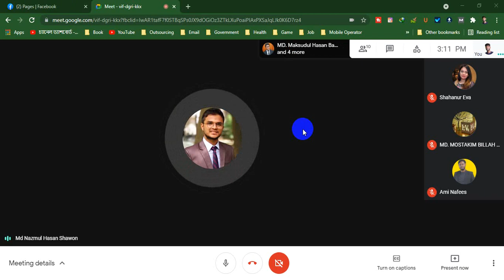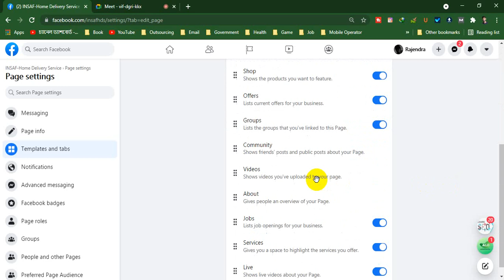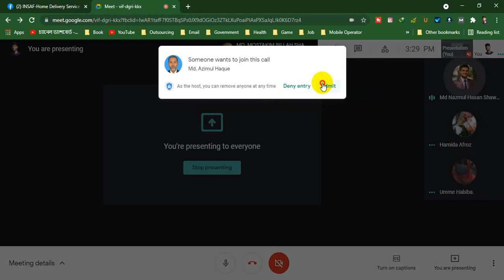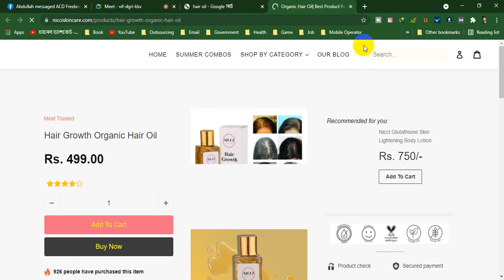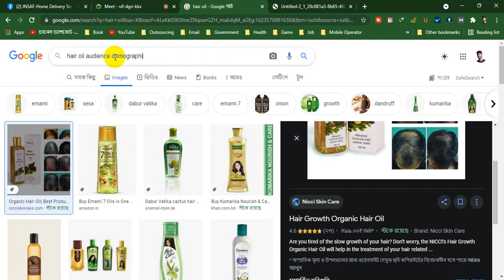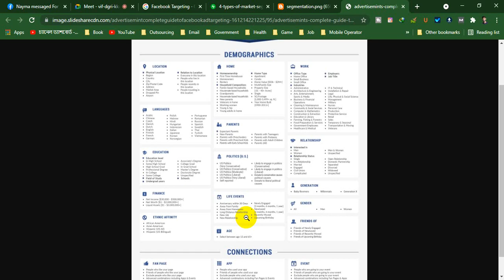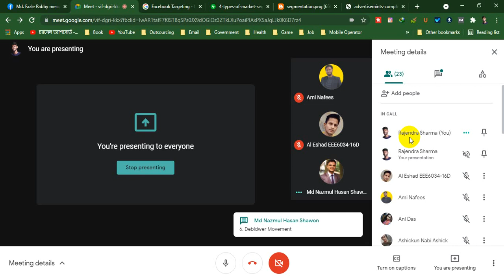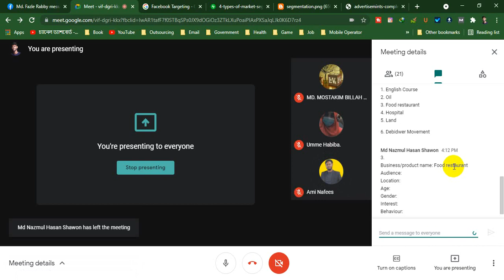ACD NGO Digital Marketing Batch 05 & 07 - Discussion about Marketing, Target and Audience Data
Class: #40 for Batch 05
               24 for Batch 07
Topic: Discussion about Marketing, Target and Audience Data

In this full course of Digital Marketing Tutorial for Beginners Bangla, we have discussed and learned all the aspects of Digital Marketing. It is a recorded version of a live class.

The course, conducted in collaboration with ACD NGO, is designed for beginners. But by completing the entire course, one can easily enter the marketplace as a skilled professional by building and developing his skills. And will also be able to grow his own business.